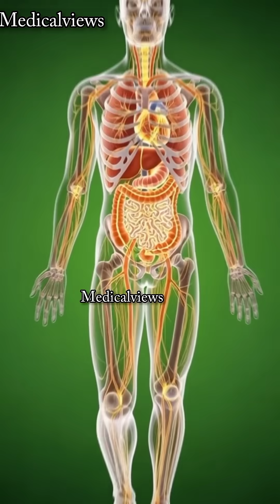What Sugar Really Does Inside Your Body”sugar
What really happens inside your body when you consume sugar?
This cinematic 3D anatomical video takes you on a one-minute journey through the human body — from the moment sugar enters the mouth to its rapid absorption in the stomach, intestines, bloodstream, brain, and muscles.

Watch how:
• Sugar dissolves inside the stomach
• Glowing glucose particles enter the bloodstream
• The brain lights up with instant energy
• Muscles absorb fast fuel
• The gut microbiome reacts
• And how too much sugar leads to irritation, spikes, and crashes

This video is designed for health education, scientific awareness, and high-quality visual learning.
Perfect for anyone curious about how sugar affects energy, mood, digestion, and overall body function.

➡️ Learn how one simple food can create both power… and imbalance.
➡️ Explore the hidden world inside your body.